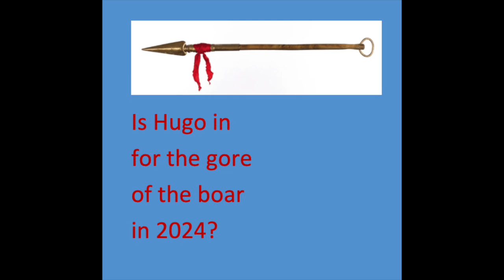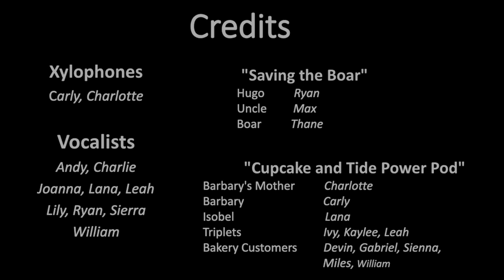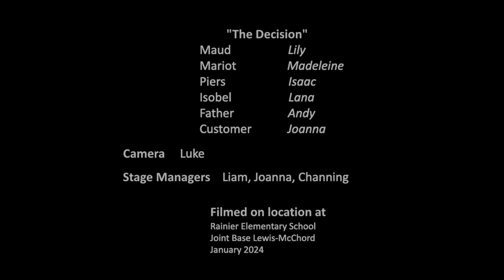Zip to the Future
90-Second Newbery Film Festival (2024) Entry
Rainier Elementary School    JBLM, WA
A spin on Good Masters! Sweet Ladies! Voices from a Medieval Village by Laura Amy Schlitz